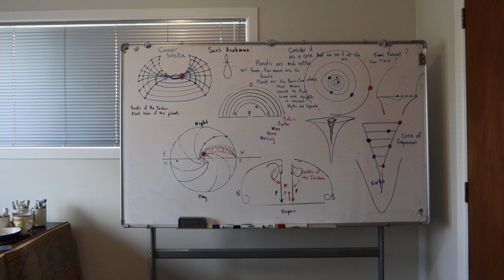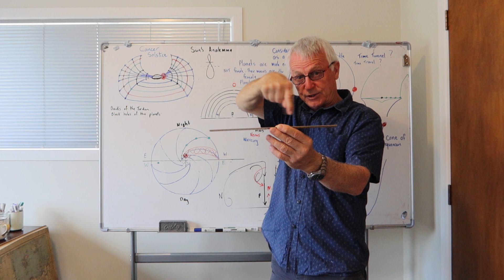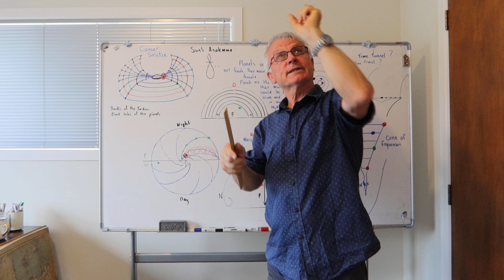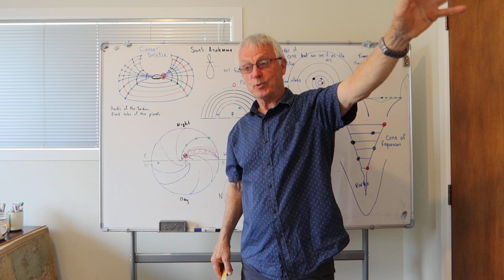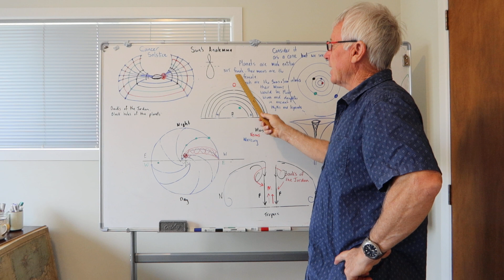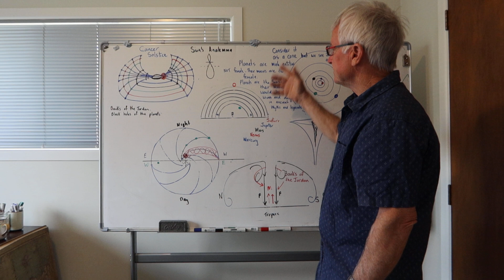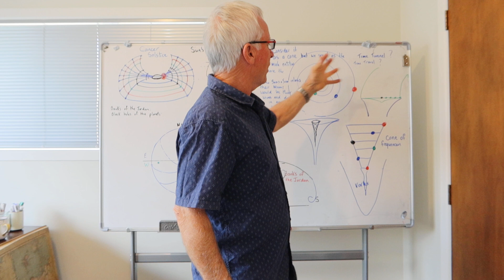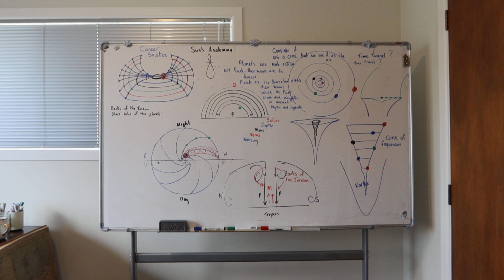To Be The Most Famous Theoretical Physicist/Metaphysicist ?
Earth's magnetic field does not cross over the tropics.
 The globe theory is a total farce.